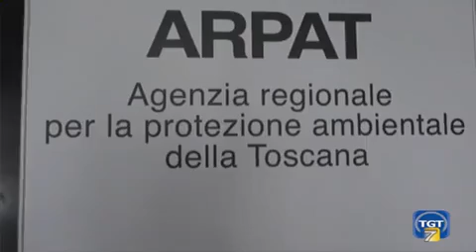Continua la moria di delfini nei mari toscani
Intervista a Cecillia Mancusi, biologa marina di ARPAT, circa le cause dei molti decessi avvenuti nell'ultimo mese, andata in onda il 2/8/2019 nel TGT 7 di Italia 7